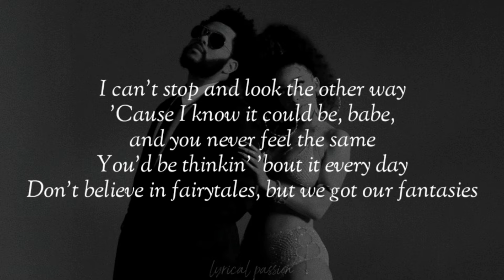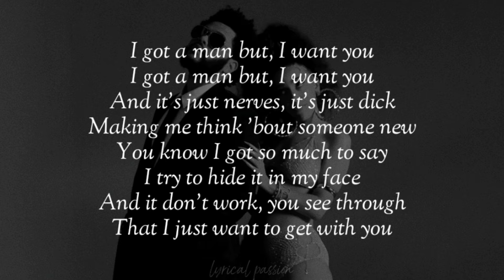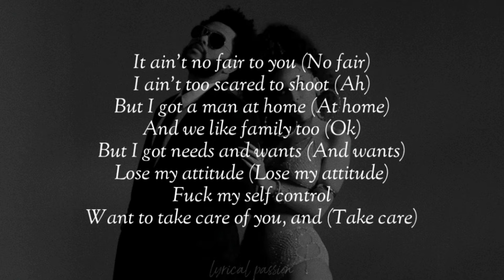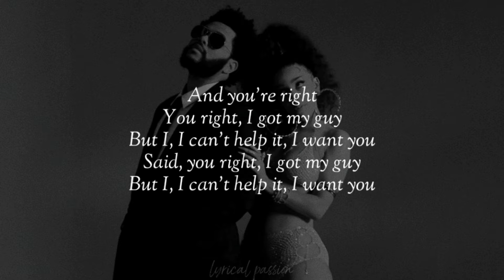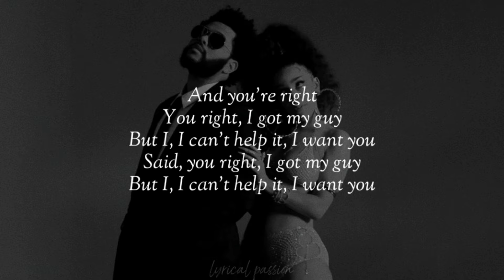Doja Cat ft. The Weeknd - You Right (Extended) (lyrics)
You Right (Extended) by Doja Cat, featuring The Weeknd

© Planet Her (Deluxe) - 2021